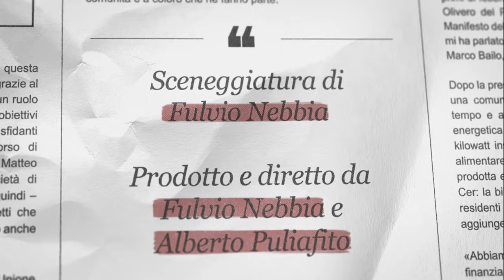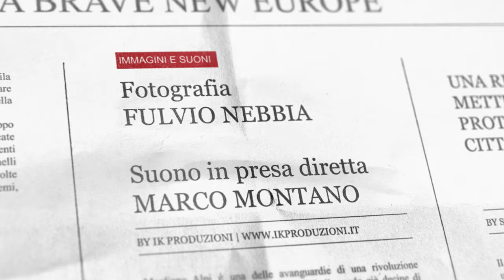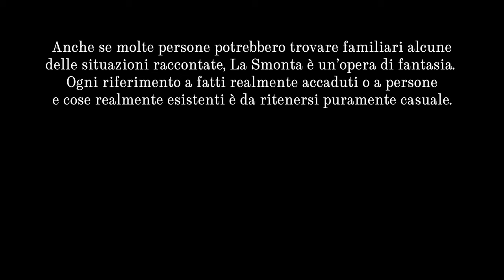Sappiamo tutti benissimo che cosa servirebbe davvero | LA SMONTA Ep. 03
Si può coprire il fabbisogno energetico dell'Italia con le energie rinnovabili e un nuovo modello di produzione e condivisione? E quanto costerà agli italiani la direttiva europea sulle "Case green"?

Cosa sono le comunità energetiche? No, non sono strutture per tossicodipendenti, come pensa l'influencer cattivista de La Smonta, ma progetti di cooperazione tra cittadini per produrre energia da fonti rinnovabili e condividerla. Un modello molto diverso da quello industriale tradizionale. Forse troppo diverso... eppure, non sembra dispiacere al Direttore. Che sia la volta buona che Chiara Illusione riesce a farsi pubblicare il pezzo che vorrebbe scrivere?...

"Sappiamo tutti benissimo che cosa servirebbe davvero" è il secondo episodio della miniserie web "La Smonta", prodotta da IK Produzioni per Slow News, ideata da Fulvio Nebbia e Alberto Puliafito che ne curano anche scrittura, regia e montaggio.

"La Smonta" fa parte del progetto A Brave New Europe – Next Generation, ed è anche il modo per proporti un altro giornalismo possibile.

LA SMONTA: il giornalismo come non te l'hanno mai raccontato...

Credits:

prodotto e diretto da Fulvio Nebbia e Alberto Puliafito
sceneggiatura di Fulvio Nebbia

con
Ettore Scarpa - Il Direttore
Matteo Scaramozzino - Lo stagista
Elisa Ripa - La segretaria Nadia

fotografia - Fulvio Nebbia
suono in presa diretta - Marco Montano
direttore di produzione - Iacopo De Gregori
Aiuto Regia - Barbara Buldrassi
Assistente alla regia - Giovanni Scarpa
montaggio e post produzione - Fulvio Nebbia
post produzione audio - Emiliano Gherlanz
Mixato presso Kahuna Sound Studio

Si ringrazia Federica Cravero, la prima Chiara Illusione sul glorioso Teleblogo.
Grazie a Paolo Riva e a tutte le persone che stanno lavorando con Slow News e al progetto A Brave New Europe

consulenza legale
Flaminia Leuti

Anche se molte persone potrebbero trovare familiari le situazioni raccontate, la redazione de La Smonta non esiste. La Smonta è un'opera di fantasia, qualsiasi riferimento a persone o cose realmente esistenti, o a fatti realmente accaduti, è da ritenersi puramente casuale.

Una produzione IK Produzioni per Slow News, Italia 2023

🇪🇺 A Brave New Europe Next Generation è un progetto di Slow News, Percorsi di Secondo Welfare, Internazionale, Zai.net, La Revue Dessinée Italia, co-finanziato dall'Unione Europea.
Autrici e autori dei contenuti, insieme alle testate che li pubblicano, sono i soli responsabili di questa pubblicazione. I contenuti riflettono i nostri punti di vista. La Commissione Europea non è in alcun modo responsabile di come verranno utilizzate le informazioni contenute in questo progetto.

🐌  CONTINUA A SEGUIRE SLOW NEWS 🐌

👉 Sostieni Slow News! Decidi tu quanto costa